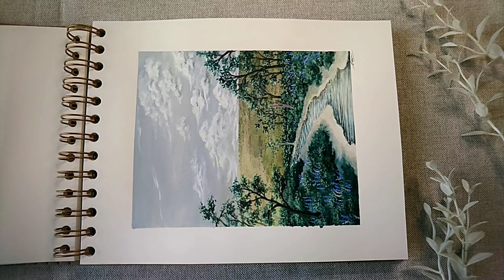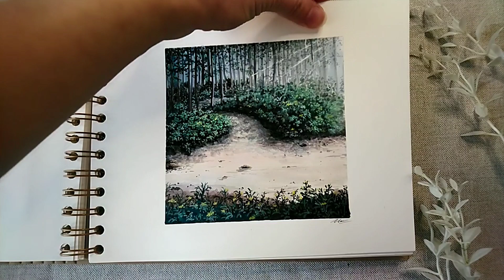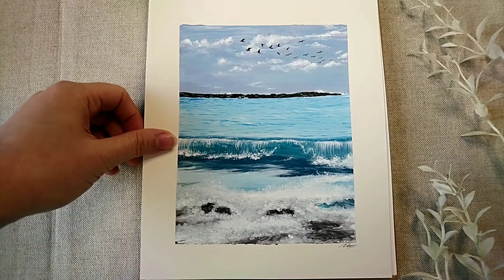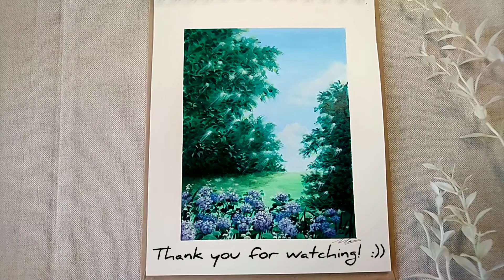Sketchbook Tour Spring/Summer 2021 | Hansunart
Hi guys,

This is my second sketchbook, which includes around 30 painting. I used mainly gouache and acrylic to create them, and if you are curious about the art supplier, I will leave the links of them all below.

You also can go check out my Instagram: @hannyluong, for more details, inspiration and the mediums that I used in most paintings in this sketchbook.

Thanks for taking your time and watch this video!! If you like this video, please leave a thumbs up👍. 😊✨

Much love! ❤️

P.s. I tried to get out of my comfort zone and decided to do a small voice-oved in this video. Because I simply just can't handle my voice in recording. I swear that I spoke in my normal voice, and it was so small that I barely hear anything when I played it 🙈!?
Let's me know if it actually sounds OK for you, or I better just write the subtitles/description below like the other previous videos 😂😅

🔸Art supplier🔸
Acrylic: reeves. Instagram: @wearereeves
Gouache: Arteza. Instagram: @artezaofficial
Brushes: nevskya palitra + fuumuui